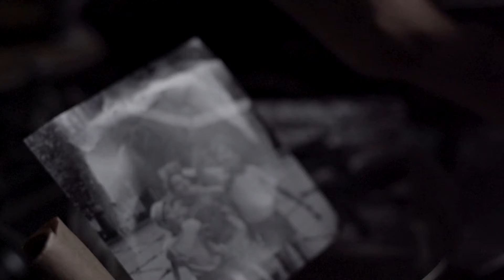"Mjera" Mgzavrebi — official video directed by Nikolay Belikov and Elina Abramova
Produced by Wordshop music video by Andrey Mousin and Alena Koukoushkina